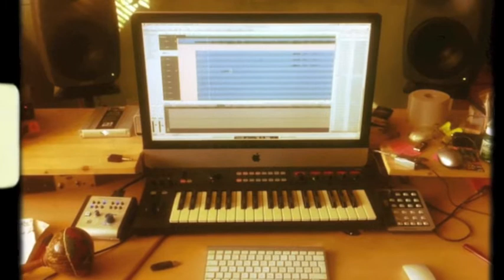Smokestack Lightnin´ - EL CAMINO REAL - EP Trailer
Brand new EP "EL CAMINO REAL"
Release: 02.05.14
Available as Vinyl/CD bundle
Label: B-Sploitation
Distribution: Rough Trade Records
Artwork: Dörte & Jörg Kaiser